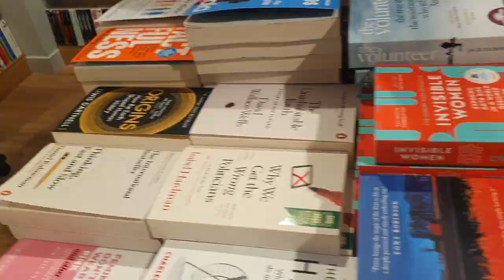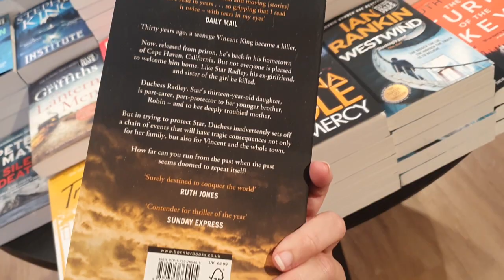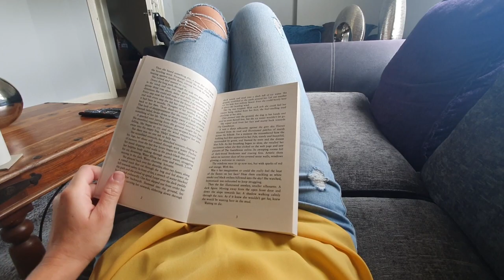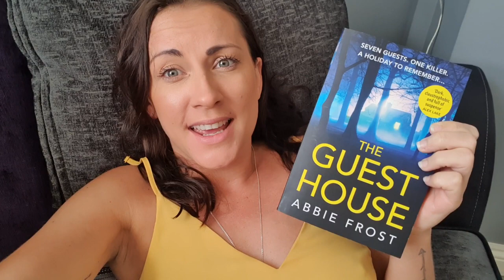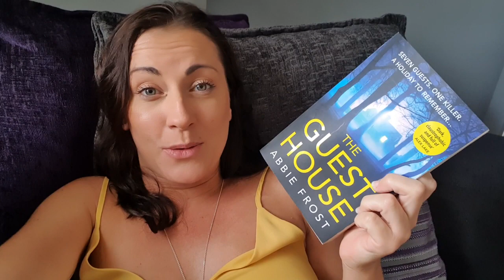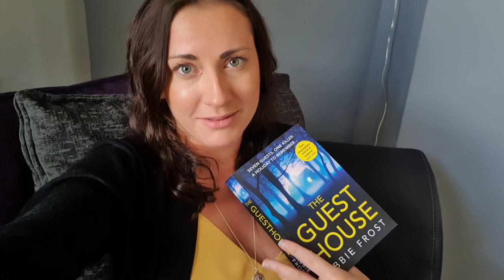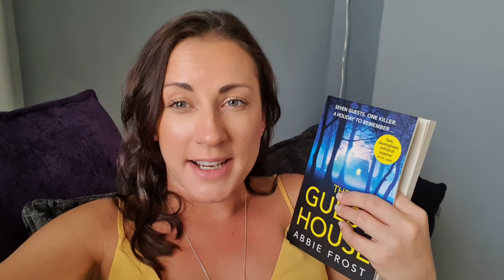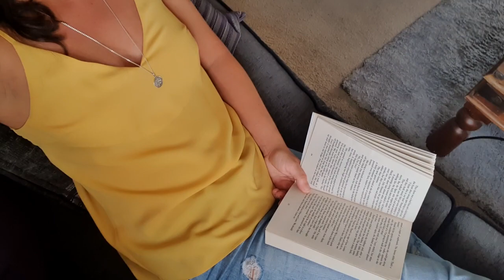BOOK SHOPPING | READING VLOG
Join me as I take a walk to Waterstones, buy a book and have a cosy reading morning during a stormy day.

Books mentioned:
1. The Guest House by Abbie Frost
2. Playing Nice by JP Delaney

AMAZON WISH LIST